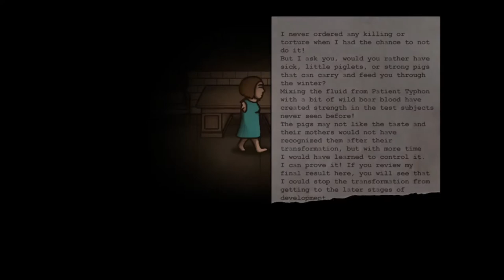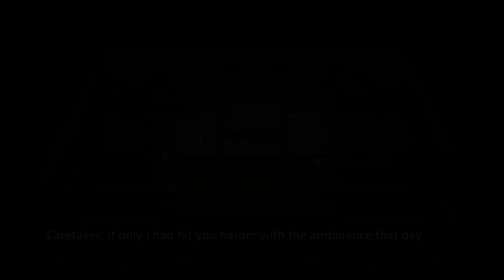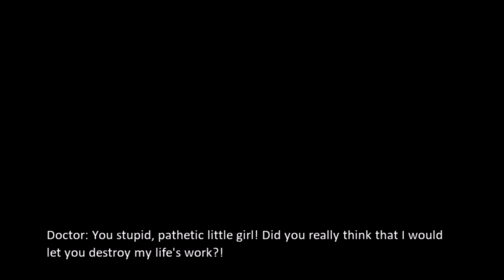The ER Patient Typhon walkthrough (no commentary)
The ER: Patient Typhon is an atmosphere and exploration horror game with a light level of deadly action and disturbing, environmental puzzles.